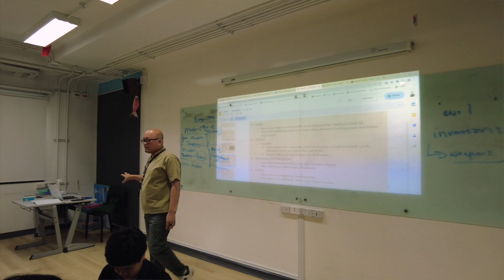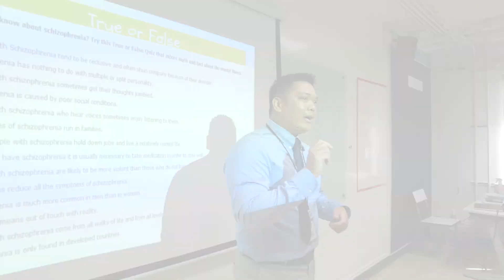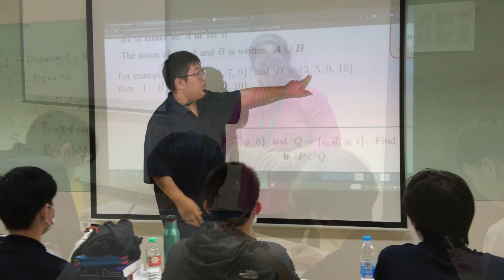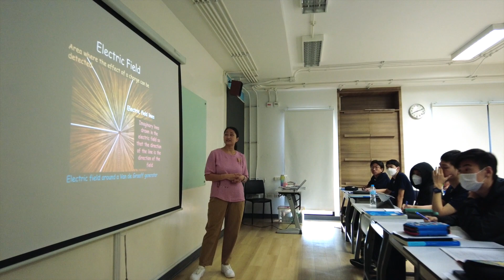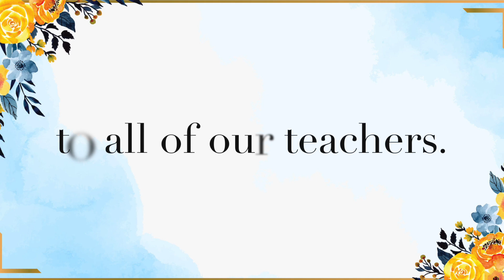SISB Pracha Uthit: Wai Kru - You Are The Reason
A song of love, gratitude and appreciation from our students to their teachers.

Line Official Account: @sisbschools
WeChat Official Account: sisbschools

SISB provides some of the best curricula from around the world for students aged 2 to 18 years; UK’s Early Years Foundation Stage for Nursery-Kindergarten, Singapore curriculum for Primary, Singapore-UK curricula for Grades 7 and 8, Cambridge IGCSE for Grades 9 and 10, and for Grades 11 and 12, a choice between Cambridge A/AS Levels or the IB Diploma Programme.

Since our establishment in 2001, SISB has grown to six campuses in Thailand (Pracha Uthit, Suvarnabhumi, Thonburi, Chiangmai, Nonthaburi and Rayong). Our unique strength lies in teaching our students to be trilingual: English, Thai and Chinese, in addition to a holistic education to develop students to their fullest potential.

Our curricula are benchmarked with international standards: Singapore Examinations and Assessment Board for Singapore curriculum; Cambridge International Examinations for IGCSE, AS and A levels; and the International Baccalaureate (IB) Diploma Programme. SISB is also accredited by the Council of International Schools.

Most importantly, SISB creates a pathway to success for our graduates. From 2020 to 2022, all of our graduates received university offers, including from some of the top 100 universities in the world, such as Cambridge University, Imperial College London, National University of Singapore, the University of Edinburgh, Tsinghua University, and the University of Manchester.